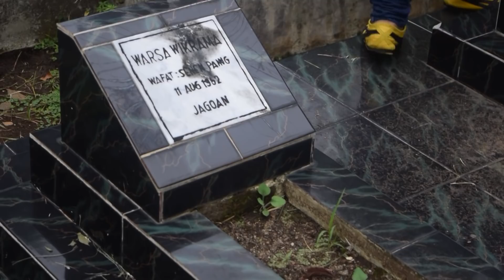THE BABIES KELILING KOTA MAGELANG!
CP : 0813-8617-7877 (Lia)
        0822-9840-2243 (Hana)